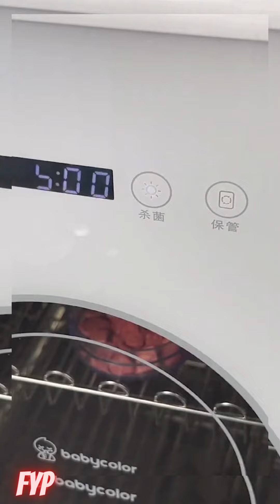Cosmetic repair!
BB cosmetic repair!
Video originally posted by: cosmeticasmrrepair